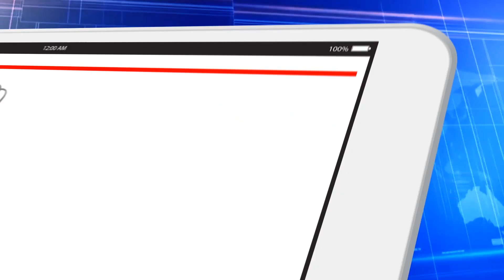Plantão Star Wars: Mandaloriano 4º Episódios 3ª Temporada- Nova News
Capitão Fernando Afonso comenta a ficha técnica  sem spoliers do vigésimo capítulo da série de Star Wars, O Mandaloriano no Brasil pela Disney Plus.